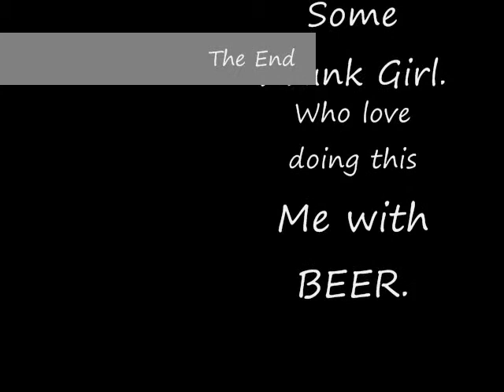Lego Ice Road Driver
Lego Ice Road Driver Got for the money on the Great Ice Roads of the North. One is going in to the Ice, But is Safe.